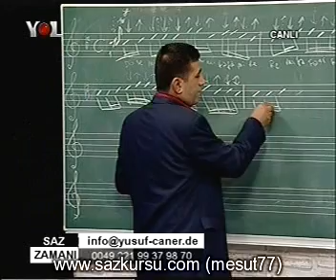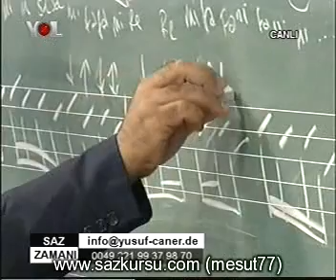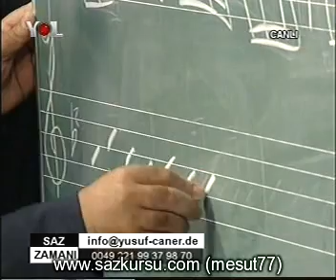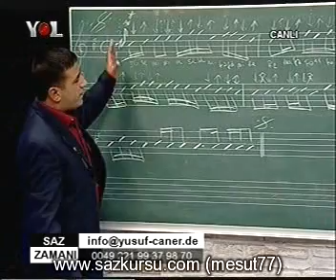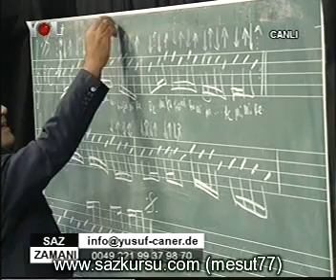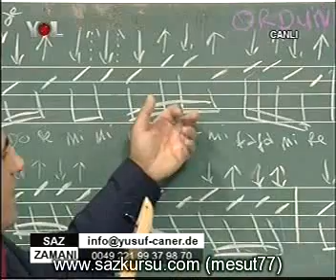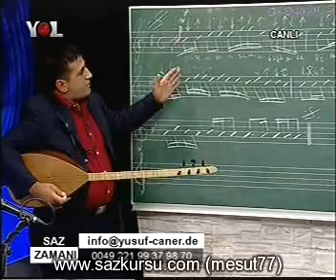Yusuf Caner-Ordunun Dereleri (notali ogretiyor) 3/6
Arkadaslar yepyeni ve populer bir parca.canli yayin ile izlemek isteyenler ye pazartesi gunleri tr saati 17:00 avrupa saati ile 16:00 da bakabilirler.ve videonun tamamini daha kalitelisini arsivlemek isteyenler w a buyursunlar.